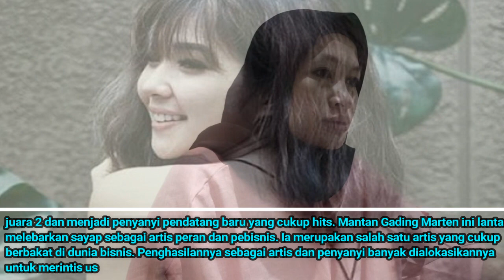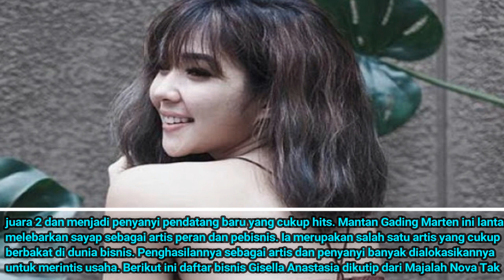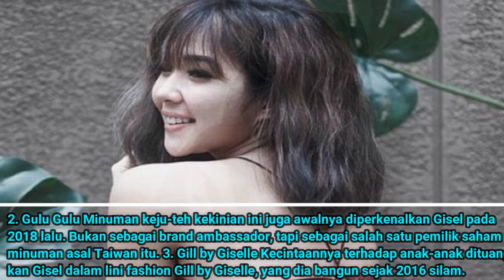Bisnis Moncer hingga Pemegang Saham Perusahaan Luar Negeri, Ini Sumber Uang Melimpah Gisel